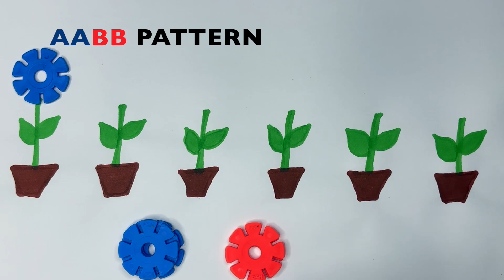AB, ABC, AABB Patterns Activity for Kindergarten | Fun Pattern Learning | Creative Kinder Crafts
Welcome to our interactive pattern learning adventure designed specifically for kindergarten students! In this captivating video, children will embark on an exciting journey into the world of patterns, where they'll explore the concepts of AB, ABC, and AABB patterns. Through a blend of colorful visuals, engaging activities, and lively examples, kids will not only understand but also actively participate in recognizing, creating, and extending patterns. From simple AB patterns to more complex AABB sequences, our dynamic approach to learning ensures that children stay engaged and motivated throughout the educational experience.

Join us as we guide young learners through fun-filled activities that promote critical thinking and mathematical understanding. Through hands-on exploration, children will develop essential skills such as pattern recognition, sequencing, and problem-solving. By fostering a love for patterns early on, we empower children to build a strong foundation for future math learning and creative expression. Let's embark on this exciting pattern-learning journey together and watch as children's curiosity and confidence soar!